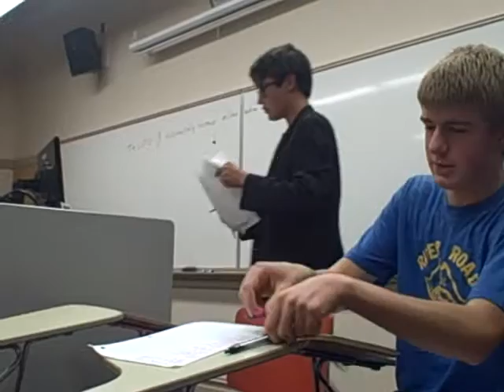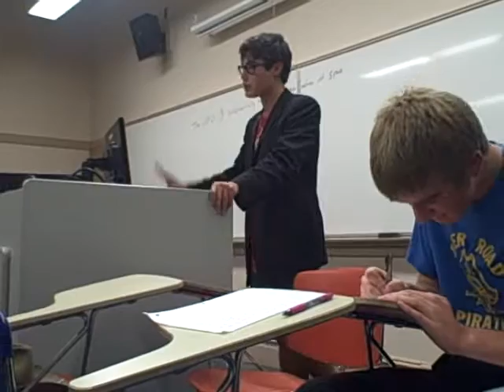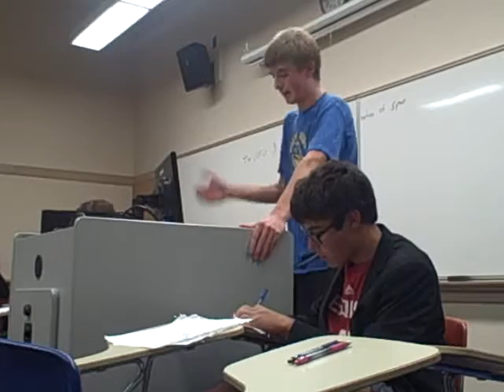Militarization of Space - HS Public Debate Finals - 2010 Jerry Hudson Tournament at Willamette U.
North Eugene vs. Ashland debating in the final round of senior public debate. This was a great experience for everybody involved.

Sorry for the poor quality; all I had was a crappy Flip Cam in those days.